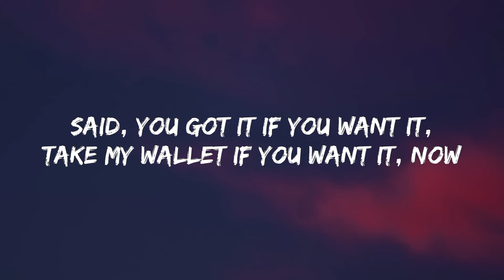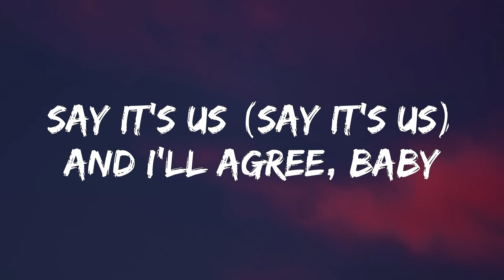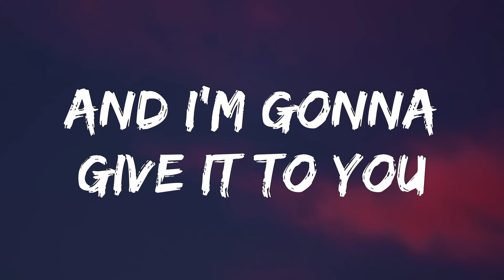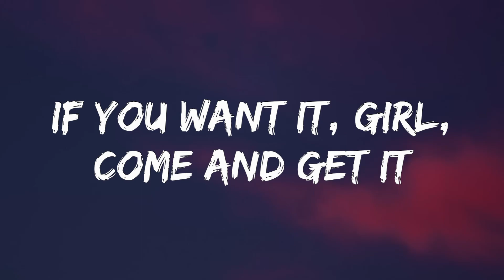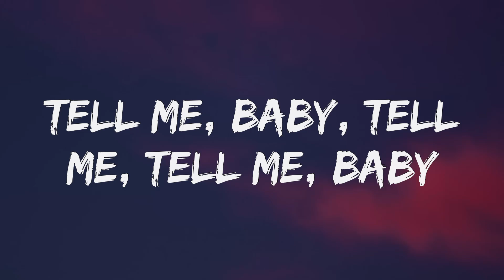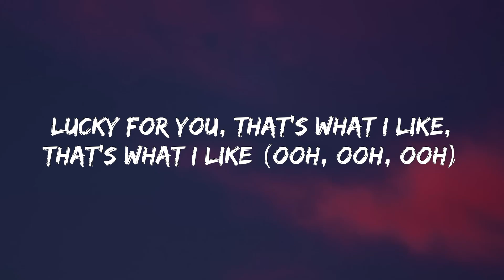Bruno Mars - That’s What I Like (Lyrics)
[Verse 1]
Hey, hey
I got a condo in Manhattan
Baby girl, what's happening'?
You and your a** invited

[Chorus]
Gold jewellery shining so bright
[Verse 2]
You can be my fleeka (Brrrt!)
Girl, I'll be a fleeko
Mamacita

[Chorus]
[Bridge]
If you say you want a good time